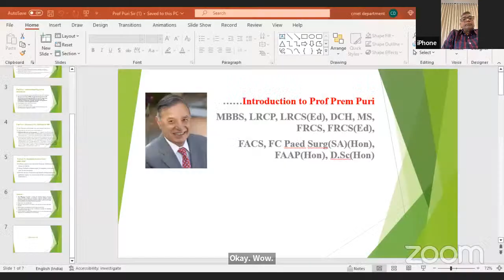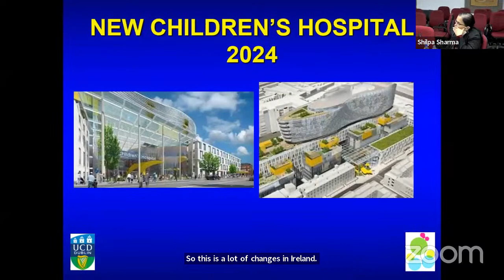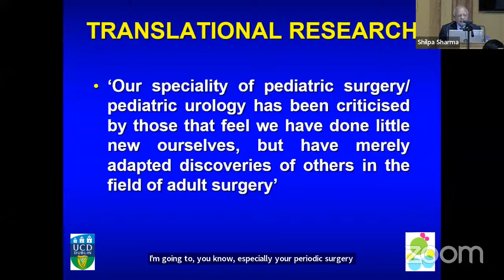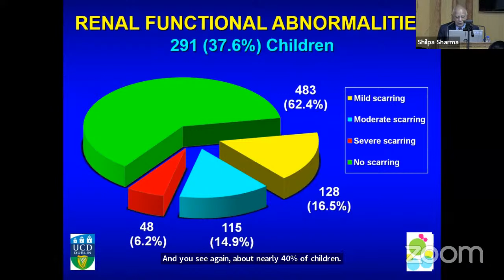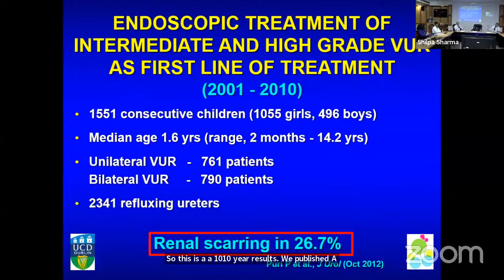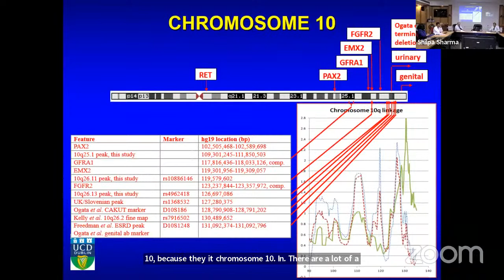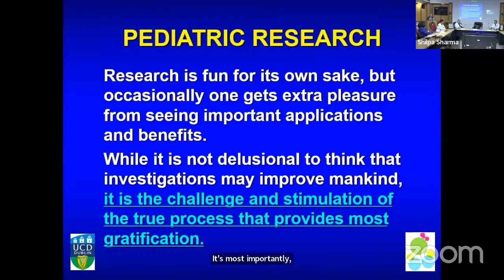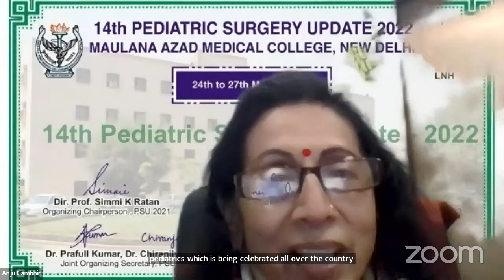Guest Lecture: "Translational Research in Vesicoureteral Reflux , My Journey Over the Past 40 Years"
Topic : Translational Research in Vesicoureteral Reflux , My Journey Over the Past Forty Years
Speakers : Name - Prof. Prem Puri
National Pediatric Surgery Day

Name - Prof. Shilpa Sharma
Department of Pediatric Surgery, AIIMS, New Delhi

Organized by : Pediatric Surgery, AIIMS, New Delhi